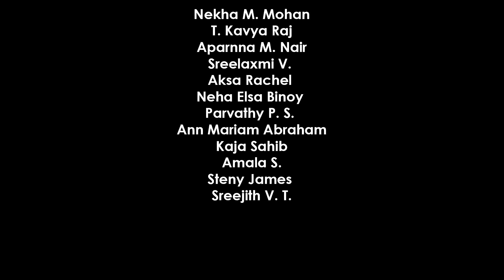Entrevue - Conversations with Principal | Dr. Varghese C. Joshua | Episode 4